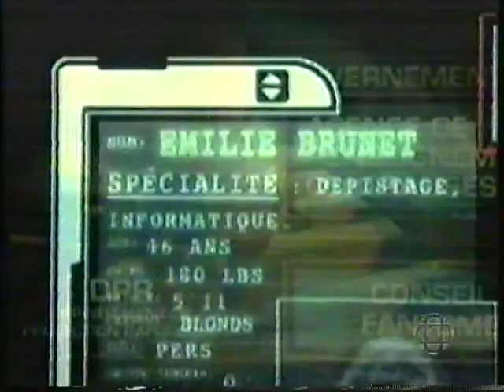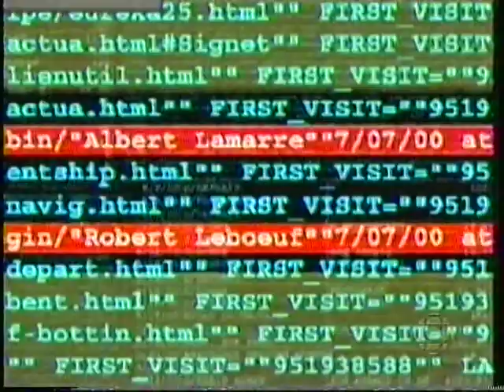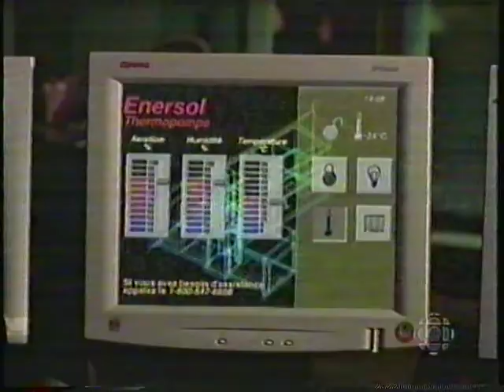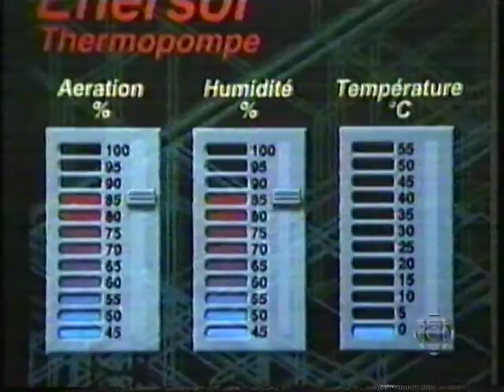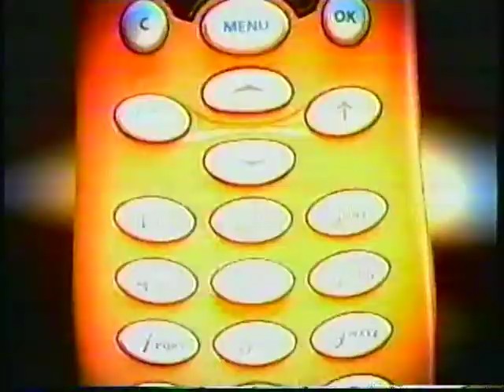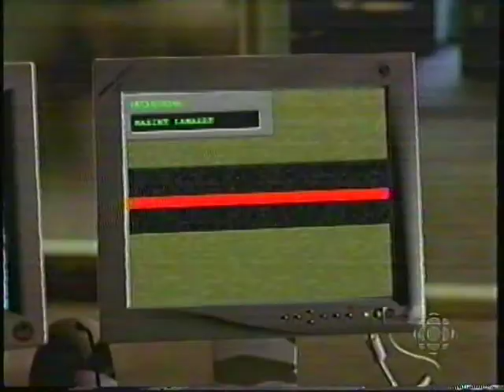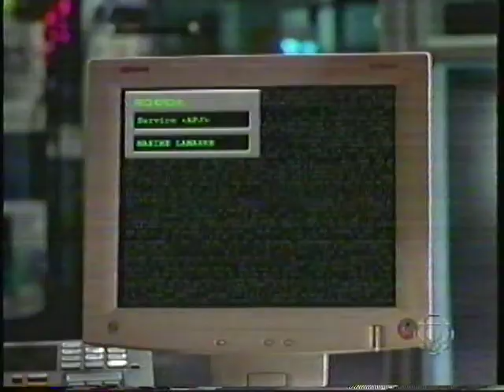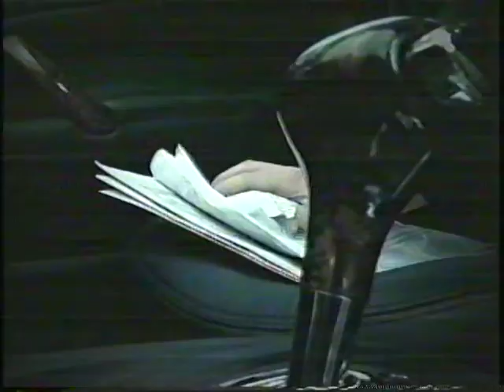SRC Minisérie Haute surveillance